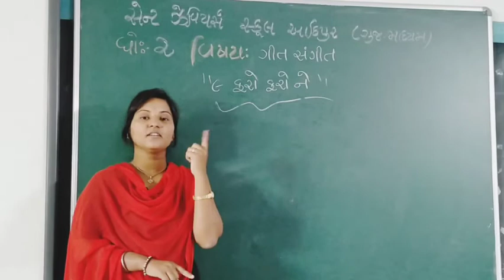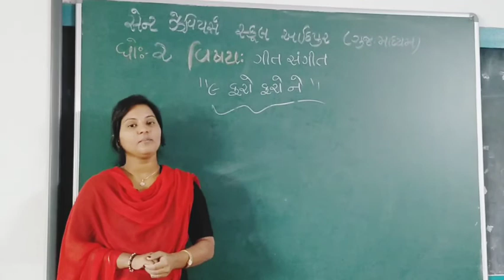Std-2E Sub-Rhymes P-10